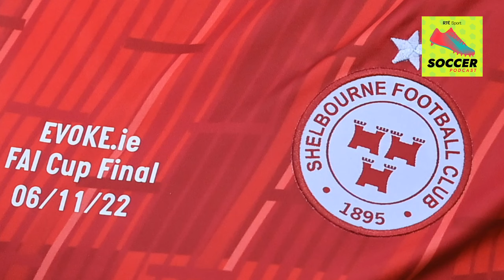St Pat's FAI Cup joy | Final furlong for Kenny's Ireland? | Frantic play-off | RTÉ Soccer Podcast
Graham Gartland and Johnny McDonnell join Raf Diallo to analyse St Patrick's Athletic's FAI Cup final win over Bohemians, discuss the upcoming window for Stephen Kenny's Ireland, react to Waterford's play-off final win and talk Jake O'Brien's progress for Lyon and the knock on effect for scouting in Ireland.

TIMESTAMPS
01:00 FAI Cup final reaction, interviews and analysis
28:40 Women's FAI Cup final coverage details
30:10 Waterford's promotion/relegation play-off final win and what next for Cork City
38:00 LOI news: Shelbourne ownership, Shamrock Rovers duo Jack Byrne and Rory Gaffney staying and David Cawley leaving Sligo Rovers
46:05 Look-ahead to Ireland's fixtures against Netherlands and New Zealand
57:40 Jake O'Brien scores for Lyon and how English club scouts may focus on Ireland again